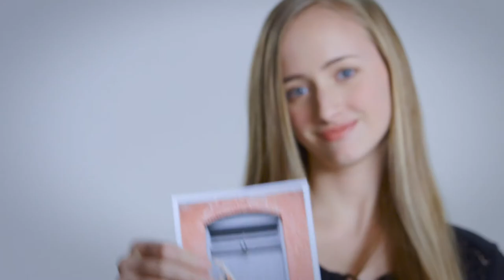Anna's Good Feet Arch Support Story - Ballet Dancer | The Good Feet Store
The life of a ballet dancer can be painful. Anna was experiencing foot, ankle, knee, and sometimes even hip pain. With a visit to The Good Feet Store, everything changed. That's Anna's Good Feet Story! Schedule your free, personalized arch support fitting at The Good Feet Store near you.

Thousands of Good Feet users share their stories with us every year. And, we’d like to share some of them with you as well. See how they work for you–before you buy– with a free personalized fitting at The Good Feet Store.

Good Feet began as a family-owned business in 1992, and opened its first store three years later. The mission was to help people who – like the company's founders – suffered tremendous foot and back pain that diminished their quality of life. Good Feet stores began opening in cities across the U.S. – becoming America’s #1 Arch Support®.

Today, the Good Feet system encompasses over 100 individually owned and operated stores throughout the world.

Good Feet arch supports are designed to place the feet in the “ideal” position by supporting all four arches – thereby promoting even body weight distribution.Our wide range of over 300 styles, flexibilities, and sizes allows our customers to be fit with the supports that meet their particular needs, foot type, shoes, lifestyle and overall comfort.